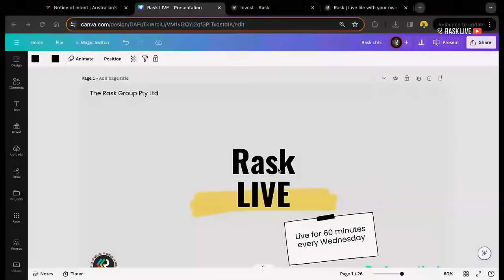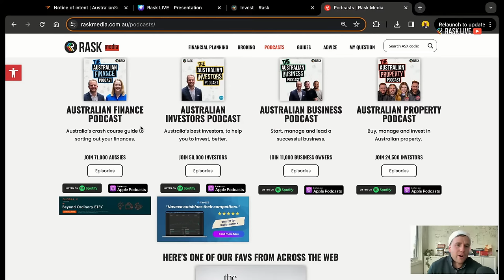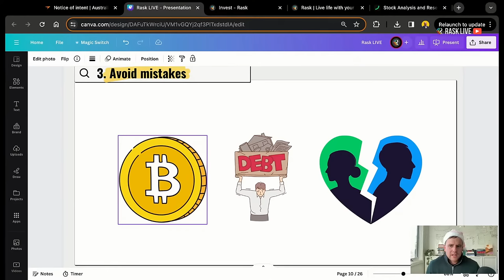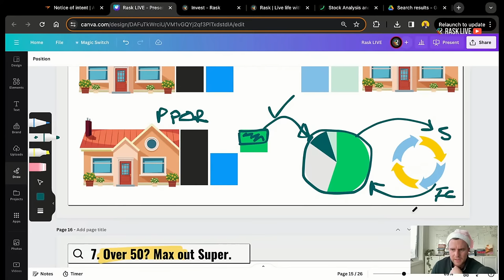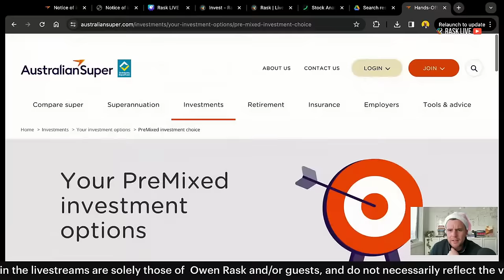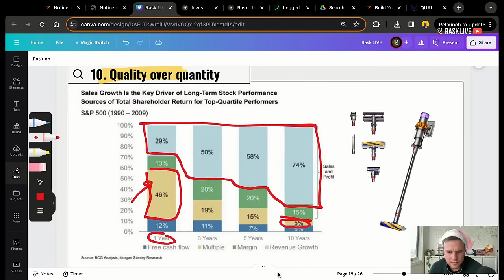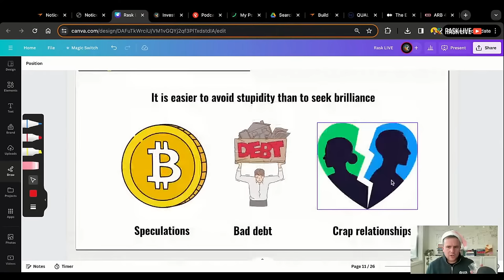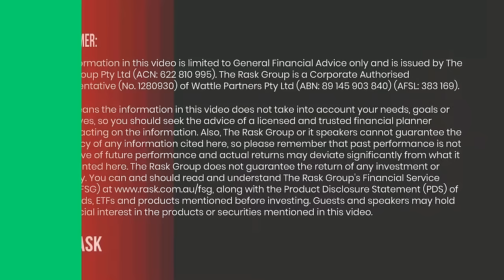10 tips to retire with $1,000,000 invested | Rask LIVE #13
In this Rask LIVE Finale, your host and Chief Investment Officer Owen Rask reflects on 2023 and goes deep into the strategies and methods that can help people retire with $1 million - or MORE!

This will likely be the final Rask LIVE ever.

Rask Live is a weekly ASX investor education program, covering the latest in ASX shares, ETFs and US stock market ideas. Owen Rask also covers the latest in Australian property, behavioural economics, psychology and more.

That means the information has not taken into account your needs, goals or objectives, so you should not act on the information until you have spoken to a licensed and trusted financial planner. Owen is the Founder and Director of The Rask Group Pty Ltd (ACN: 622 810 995), which is a Corporate Authorised Representative of No. 1280930 of Wattle Partners AFSL: 383 169.

The views expressed in this livestream are solely those of Owen Rask and/or expert guests, and do not necessarily reflect the views or opinions of Selfwealth, The Rask Group, or any of our partners.